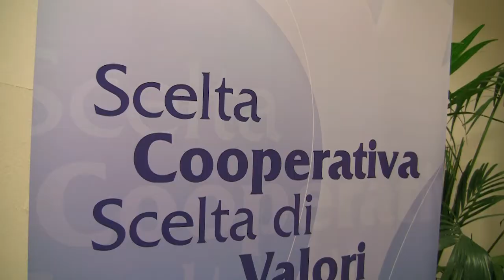Da Rochdale a Wabbit: la cooperazione si evolve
L'assemblea annuale di Confcooperative Modena è stata dedicata alla centralità della persona, valori cooperativi, sviluppo e innovazione.